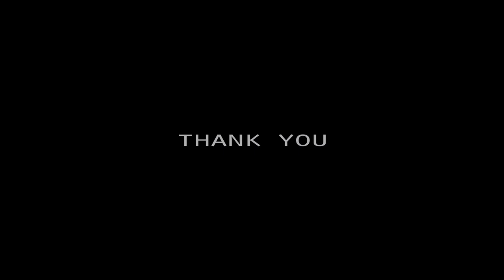Kondapalli Culture By Afzal Shaik